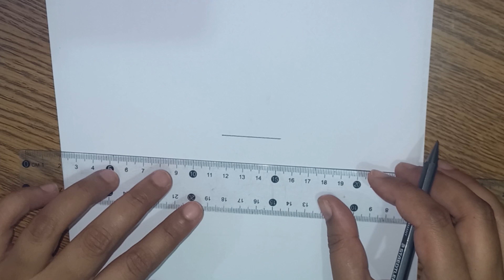How to Draw an Easy Landscape Picture Step by Step | Easy Pencil Drawings of a Landscape 2023